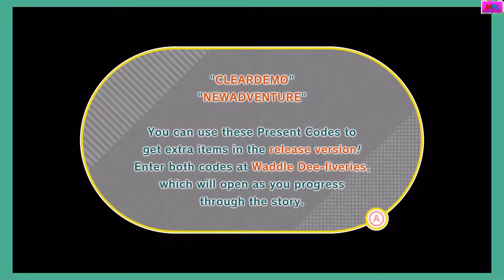MWTV Plays | Kirby and the Forgotten Land (Demo)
I'm going to playthrough the new fully 3D Kirby for the Switch.
No Commentary. Recorded 3/3/2022 on Switch.
(Social Media links)
(Talk to me)
Nintendo Switch Friend Code: SW-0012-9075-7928
PlayStation ID: MightyWolfTV2001
Xbox Gamertag: SplatterShot101
(Tags, so people can find the videos easier)